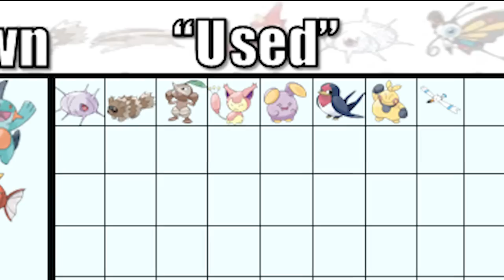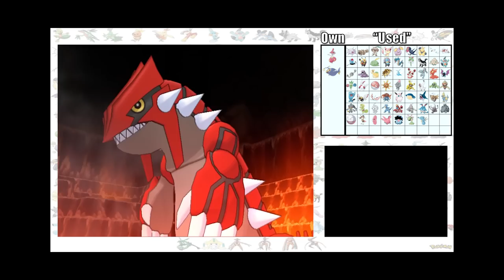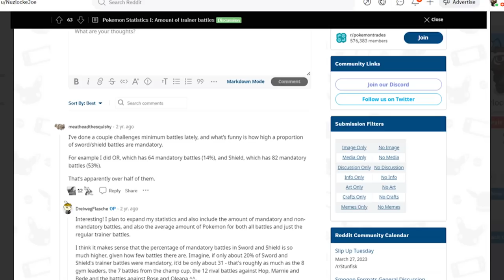Pokémon but I throw them away after a single use!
Can I beat Pokemon Omega ruby, if each pokemon can only be used a single time?

I've been trying to come up with unique pokemon challneges for you all recently, and I think iv'e got one. Typically in pokemon, as you catch more of them, and progress in the story, your team gets bigger, and you have more options to chose from.

But what if I could only use each pokemon a single time? Meaning every Pokemon who participates in a trainer battle must be permaboxed afterwards. Are there enough encounters to complete the game? Lets find out!

Hardcore Nuzlocke Rules:
1) Only Catch The First Pokémon On Each Route
2) If A Pokémon is used in a trainer battle, they are immediately permaboxed
3) No Items In Battle
4) Set Mode
5) No Over Leveling